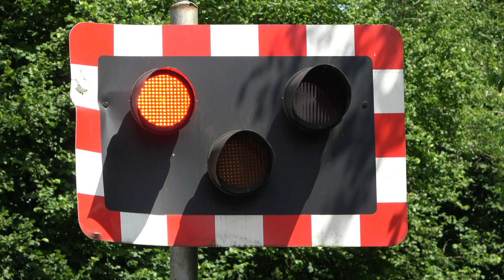Betchworth Level Crossing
Wednesday July 12 2023 at midday.  The 11.01 Reading to Gatwick Airport (12.29) train.  Two trains an hour run in each direction but only 1 in 4 stop.  Came here in 2011 and 7 years ago The video is uncut so the train was probably just outside of Dorking by the Boxhill Road rail bridge when the crossing was activated.   In-between is Brockham AHB which would not have activated by then.  Had it been a stopping train the delay would have been much longer of course.  The gates here were replaced in the early 1980's probably with barriers like the ones here now.  This east/west line 20 miles south of London was probably saved when Gatwick Airport took off.  The road here is carved out of the North Downs as you can see.  There are no parking places and they would soon be filled if there were any.